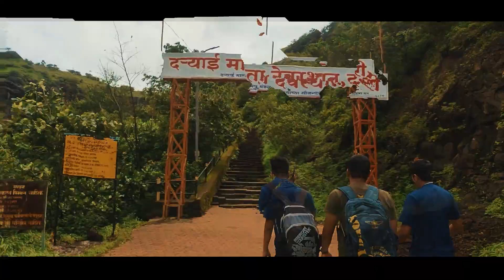दऱ्याई माता मंदिर & Waterfall | Vlog No - 2 | Unexplored Place Nashik | PRG Unplugged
दऱ्याई माता मंदिर :
      दरी- मातोरी रस्त्यापासून तीन किलोमीटर अंतरावर डोंगरावर हे मंदिर आहे. शहरापासून अवघ्या काही अंतरावर  निसर्गरम्य खुशीत वाहणारे मनमोहक झरे धबधबे असलेले हे ठिकाण .
    दरी ग्रामपंचायत व दऱ्याई माता देवस्थानतर्फे येथे पर्यटक व भाविकांच्या सोयीसाठी सुविधा उपलब्ध करून देण्यात आल्या आहेत. या परिसराची पर्यटन क्षेत्र म्हणून ओळख निर्माण झाल्यामुळे वर्षभर या परिसरात पर्यटक भेटी देत असतात.
   निसर्गरम्य परिसर, डोंगर-दऱ्यामधून वाहणारे झरे व सभोवतालची शेतीमुळे हिरवाईने नटलेल्या परिसरात मन प्रसन्न होते. स्थनिक नागरिक व ग्रामपंचायतीच्या प्रयत्नामुळे पर्यटनस्थळाची मोठी जनजागृती झाली आहे.
    मोठ्या प्रमाणावर वनोपयोगी वृक्षलागवड करून त्याचे जतन केले जात असल्याने हा परिसर हिरवागाई झाला आहे.